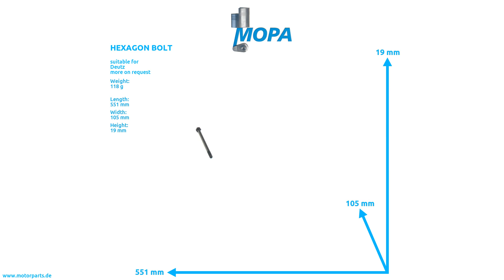01101225 - MOPA HEXAGON BOLT suitable for Deutz engines